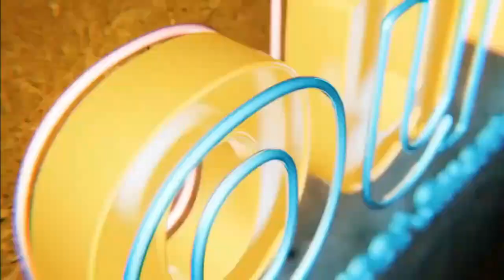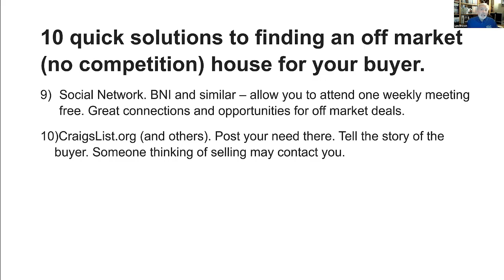10 Quick Solutions To Finding An off Market House For Your Buyer: CraigsList